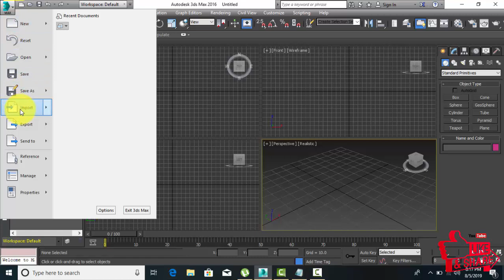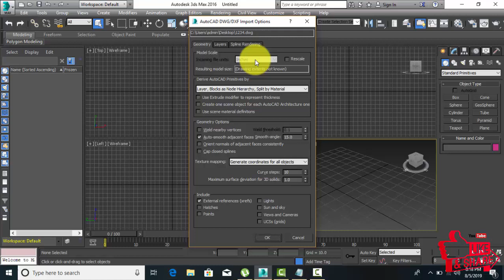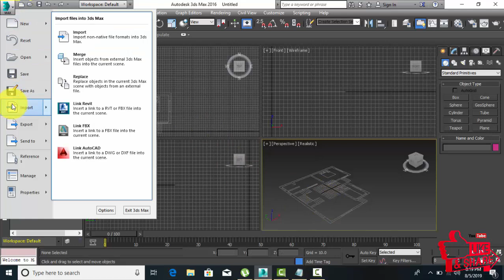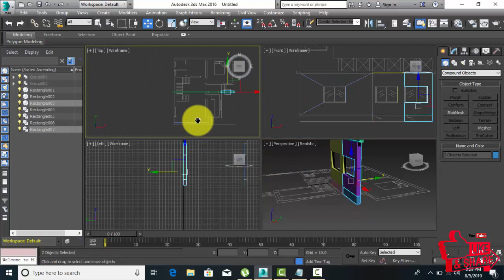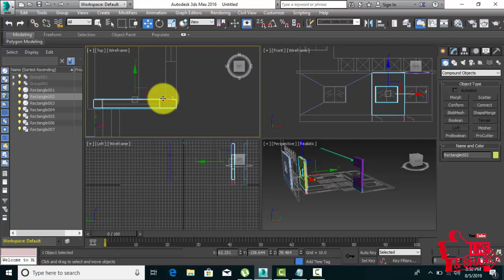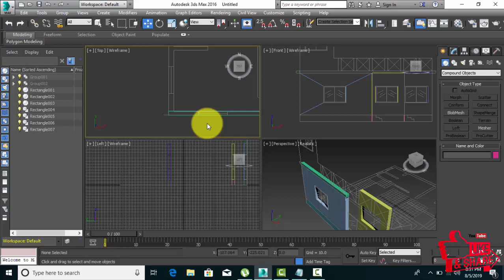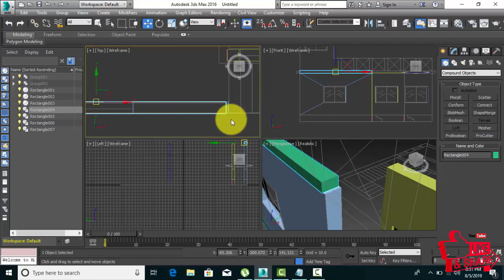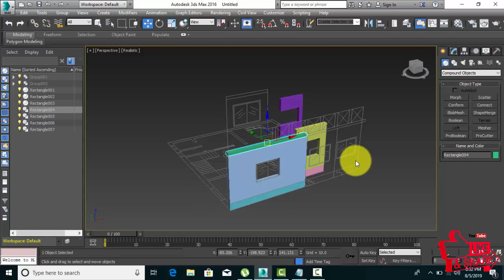Complete 3D Model Part-1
Best 3ds-Max Tutorial...

Hello friends...

This video is related to Draw 3D home in 3ds-Max?
If you want to learn more in AutoCAD

How to calculate dead load & live load for building as per is 875?